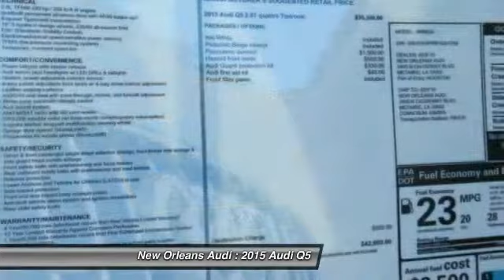2015 Audi Q5 Metairie LA N081798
2015 Audi Q5 Premium